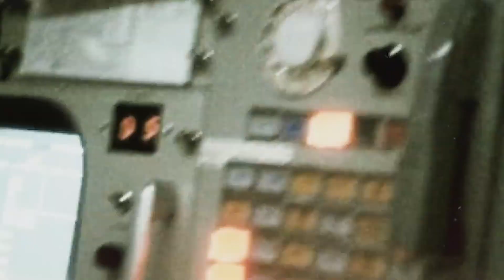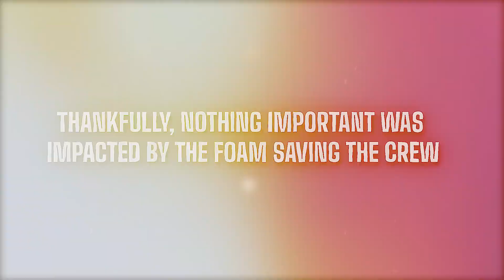Terrifying Moments in Space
the most terrifying moments in space. From the death of the Hubble Space Telescope to the space shuttle Challenger disaster, these moments will leave you feeling scared and in awe!

Terrifying Moments in Space is a video series that explores some of the most incredible and terrifying moments in space history. Whether you're a space lover or not, these videos will leave you feeling shaken up!

10 Space Photos That Will Give You Nightmares
Terrifying Things Said By Astronauts
the scariest facts about space
10 Most Mysterious Stories Ever Told by Astronauts About Space
What Happened to the People Lost in Space?
NASA Captures the MOST Chilling Sounds In Space
We NEVER Landed On The Moon, I'm So Sorry For What Happened